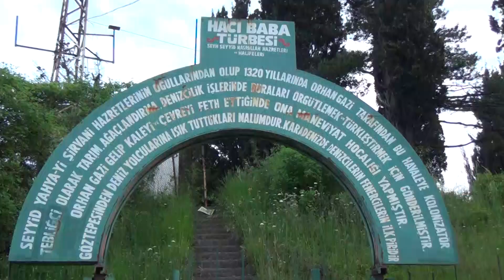eregli belediyesi iftar ramazan top ramazan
Kdz.Ereğli'de ramazan topu yerine ses bombası ile iftar açılıyor.